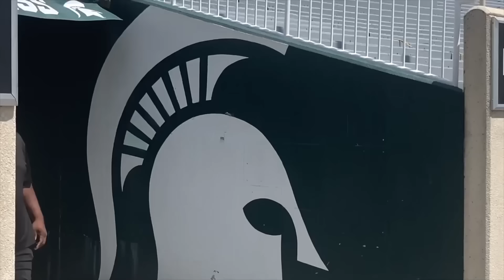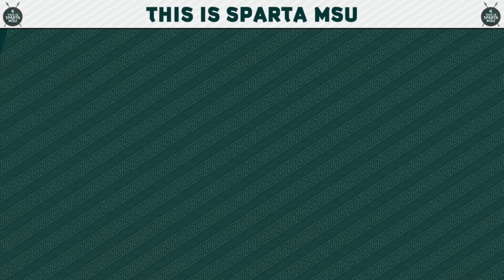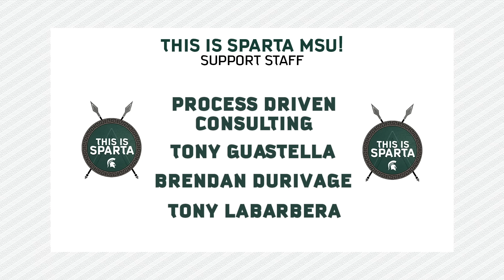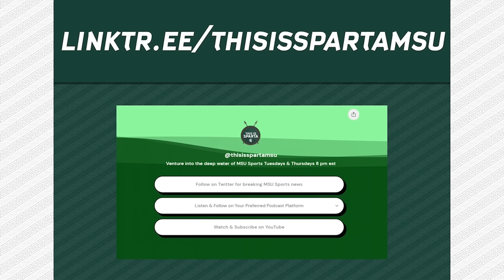Our 1st convo w/ Jonathan Smith Michigan State football Head Coach | This is Sparta MSU #149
EPISODE HIGHLIGHTS
0:00 intro
01:55 - National Signing Day Latest
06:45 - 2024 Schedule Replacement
10:33 - Basketball Latest
14:05 - Men's Tennis Making History
17:05 - MSU Gymnastics Hosting B1G Championships
20:06 - MSU Head Coach Jonathan Smith